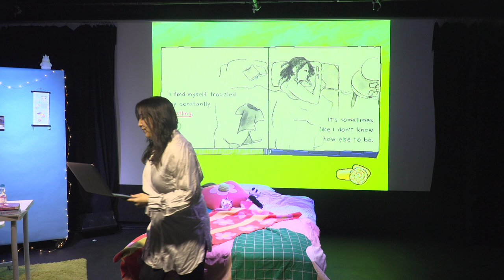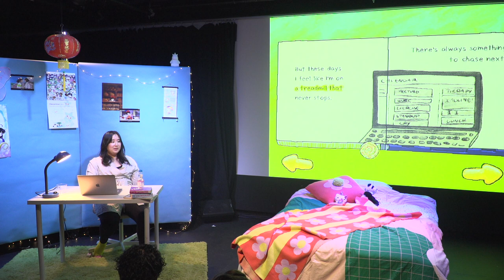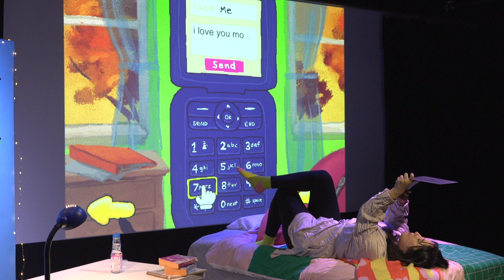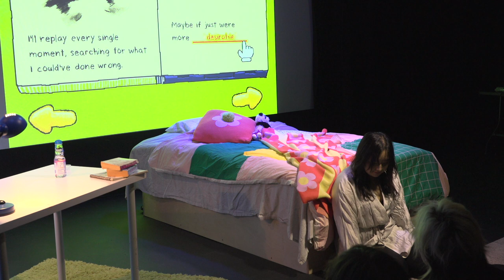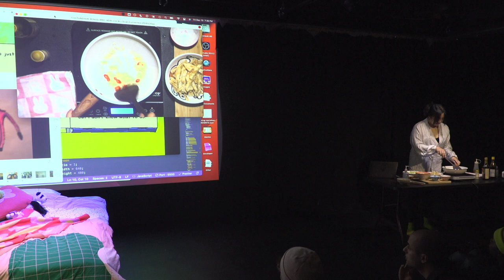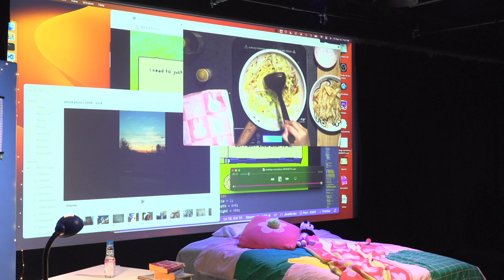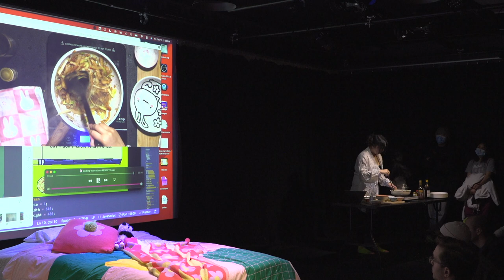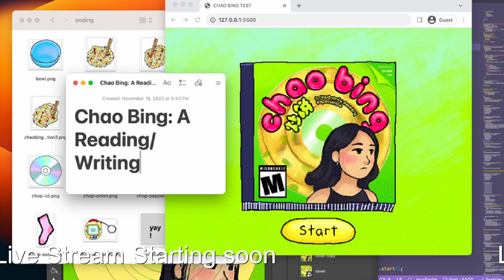Chao Bing: A Reading/Writing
Chao Bing: A Reading/Writing is a live reading, performance, and un-launch party for a game forever in its own making, writing, and rewriting.

The performance extends Chao Bing: A Read-Only Memory Experience, a web-based interactive memoir in the style of a 90s CD-ROM storybook game by CultureHub Resident Artist Jackie Liu that exists indefinitely in demo form. Named after a stir-fried scallion pancake dish from the artist’s childhood, the game explores memory, care, and transformation through the act of creation. What does it mean to make a game? To want to write over what’s read-only? To look at cycles, break them, and perhaps chop and stir fry them too?

The event will feature reading and play-through of the game, continue with a live performance of making Chao Bing in its multiple forms, and end with a celebration complete with themed snacks.

This project is  supported within the CultureHub Residency program.